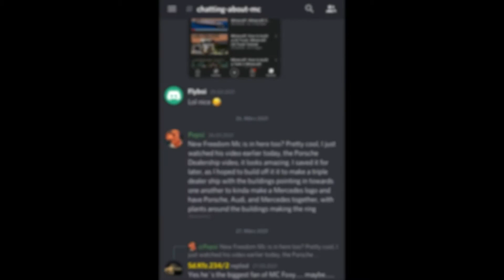Minecraft: How to build a Tank in Minecraft (Type 97 Chi-Ha) Minecraft Tank Tutorial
Hey guys, in this Tutorial I show you how to build a Tank in Minecraft (Type 97 Chi-Ha). :)